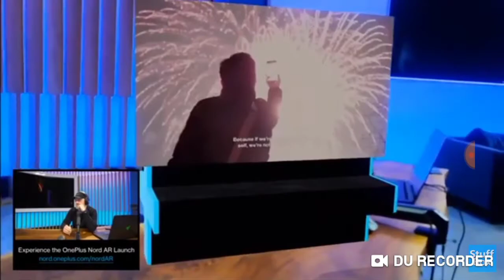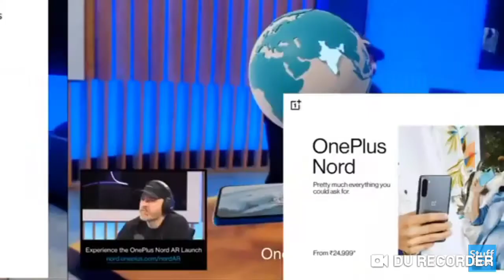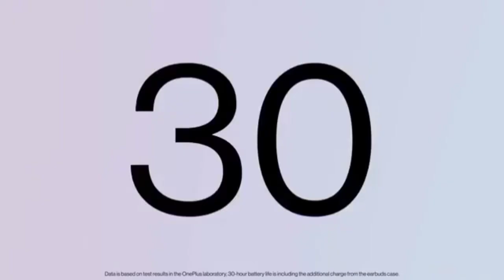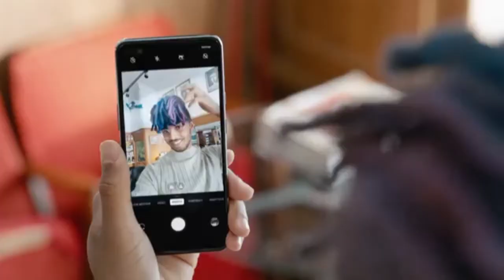oneplusnord and oneplusearbuds | specification in malayalam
Earbuds price-4,990

6.44"1080x2400 pixels
Price in india:24,999 (starting)
48MP2160p

6-12GB RAMSnapdragon 765G

4115mAhLi-Po
8 MP, f/2.3, 119˚ (ultrawide)
5 MP, f/2.4, (depth)
2 MP, f/2.4, (macro)FeaturesDual-LED flash, HDR, panoramaVideo4K@30fps, 1080p@30/60/240fps, gyro-EISSELFIE CAMERADual32 MP, f/2.5, (wide), 1/2.8", 0.8µm

OnePlus Nord has finally been launched months after being teased online and surfacing on the rumour mill as the OnePlus Z and OnePlus 8 Lite. The new smartphone, which is the first in the company's “affordable smartphone product line”, comes in three distinct configurations. It is also touted to deliver a flagship camera experience. The OnePlus Nord comes with a hole-punch display design and flaunts quad cameras at the back. The phone also offers 5G connectivity. Moreover, the company claims that it has provided almost 300 optimisations to the OnePlus Nord to provide a “Fast and Smooth” experience.

OnePlus Nord price in India, sale details

The OnePlus Nord price in India starts at Rs. 24,999 for the 6GB RAM + 64GB storage variant that is exclusive to the country. The phone also comes in 8GB + 128GB storage option at Rs. 27,999 and the top-of-the-line, 12GB + 256GB storage model at Rs. 29,999. There are two colour options to choose from, namely Blue Marble and Gray Onyx; however only the 8GB and 12GB RAM model will get both options, the base variant will only be sold in Gray Onyx colour.

On the availability part, the OnePlus Nord will be available for purchase in India through Amazon and OnePlus.in starting August 4; however, only the 8GB and 12GB RAM variants will be offered initially. The 6GB + 64GB version will arrive in September. Unlike Xiaomi and other companies, OnePlus will be offering the Nord as open sale from day one.